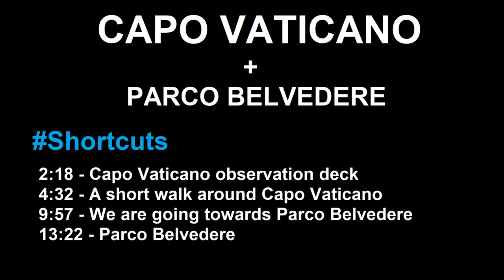Capo Vaticano - Calabria, Italy walking tour in 4K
Capo Vaticano walking tour in the morning! Capo Vaticano is a wide bathing place in the Municipality of Ricadi in Calabria, Italy. The 'Cape' is formed by a particular white-gray granite, which is examined worldwide for its geologic characteristics.

Shortcuts:
► 2:18 - Capo Vaticano observation deck.
► 4:32 - A short walk around Capo Vaticano.
► 9:57 - We are going towards Parco Belvedere.
► 13:22 - Parco Belvedere.